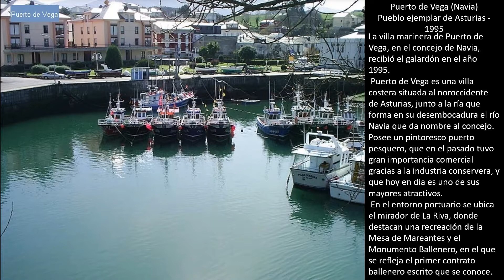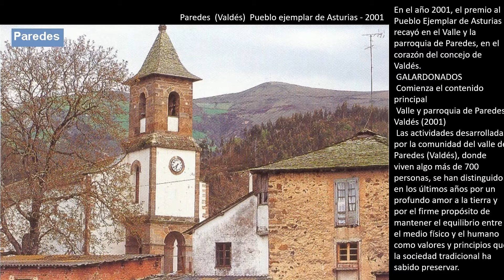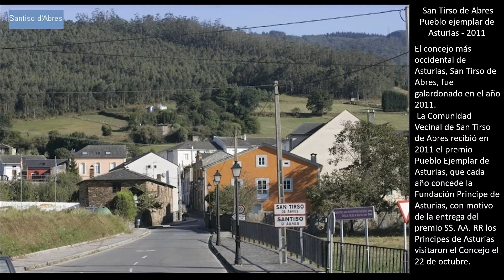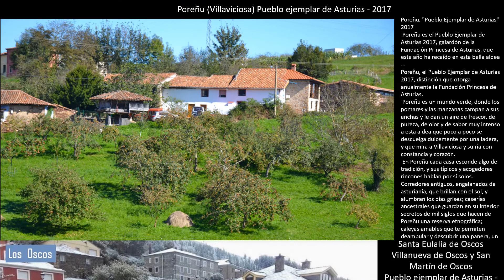Premio al Pueblo Ejemplar de Asturias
PUEBLOS EJEMPLARES DE ASTURIAS